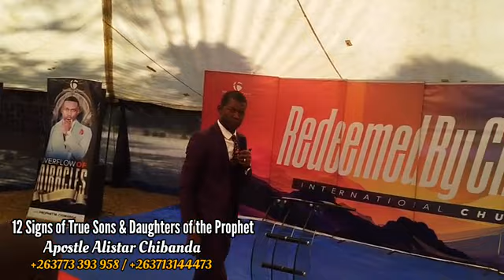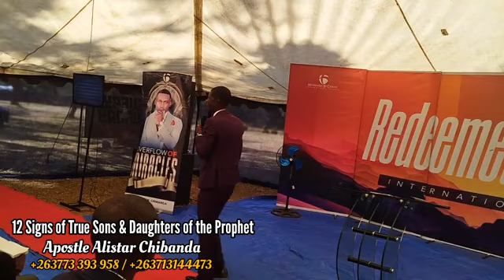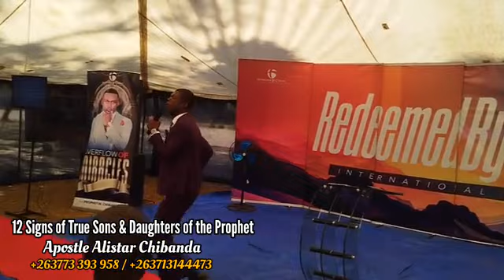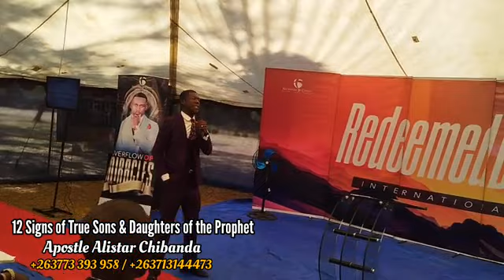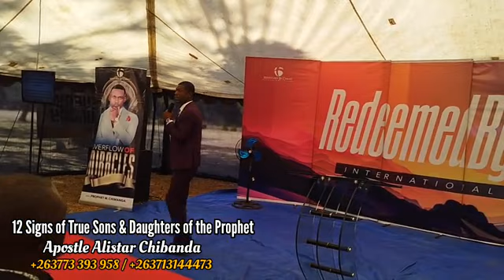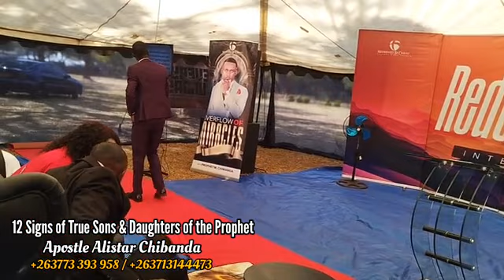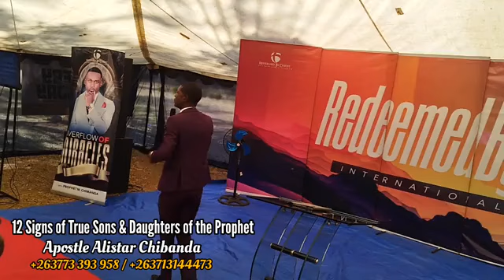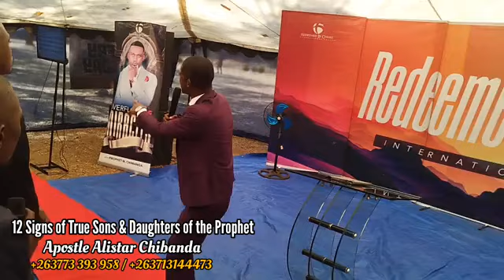12 Signs of The True Sons & Daughters